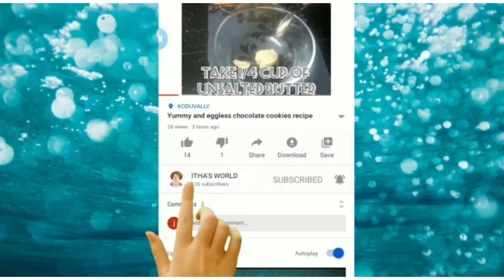സ്പെഷ്യൽ ടേസ്റ്റി ബീഫ് കറി | എളുപ്പത്തിൽ ആകാം | ITHA'S WORLD